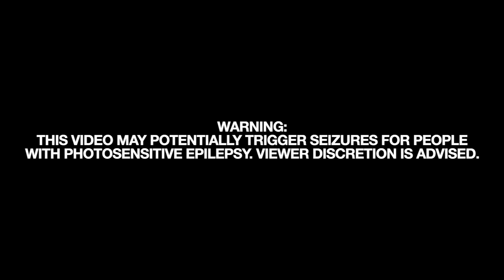Lip Critic - Steel Toe Live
live at suny purchase 9.7.19

1-800-BITETHROUGH

shot by @professorfelix